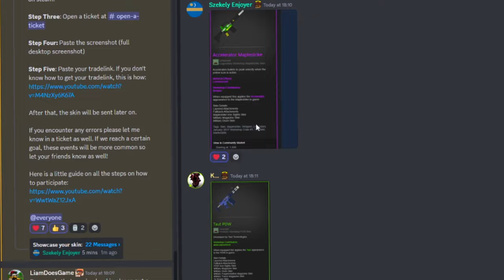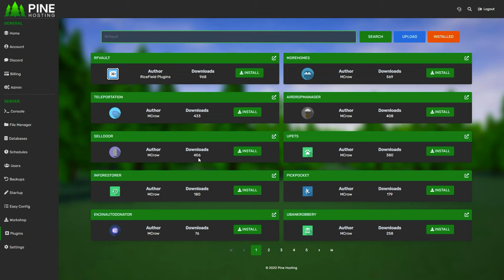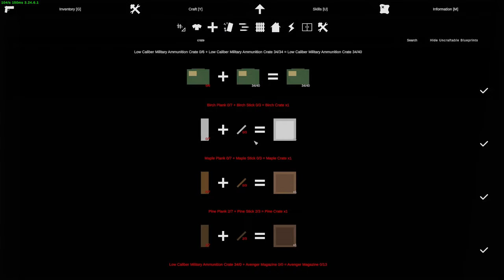How Unturned Solo Survival In 2024 Is.